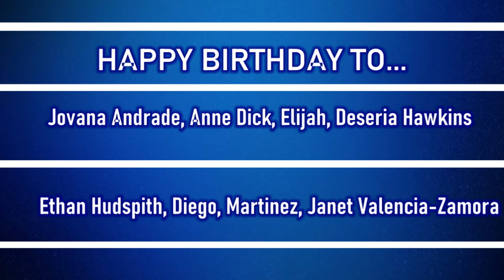HDTV News 4/18/24